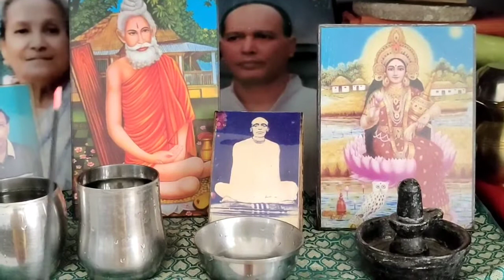Bohot dino k baad firse camera ki samne... Summer skin care hack.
A casual day...